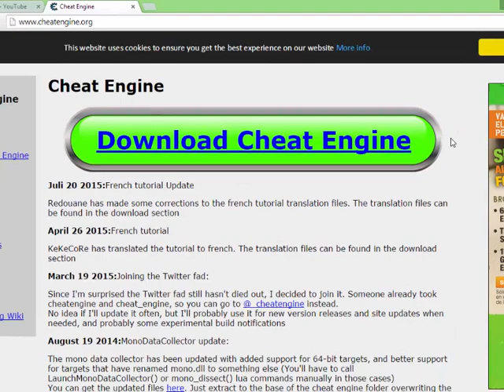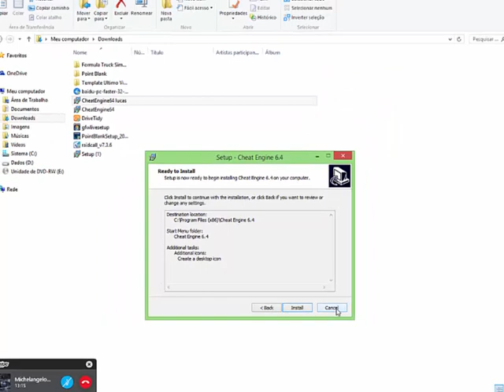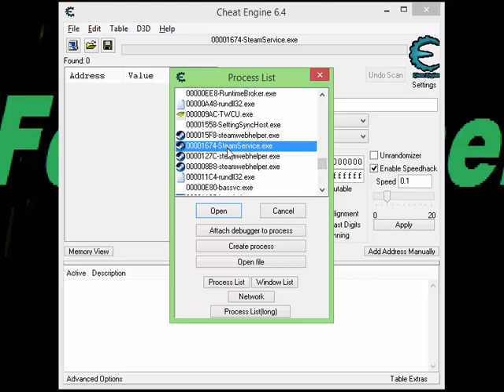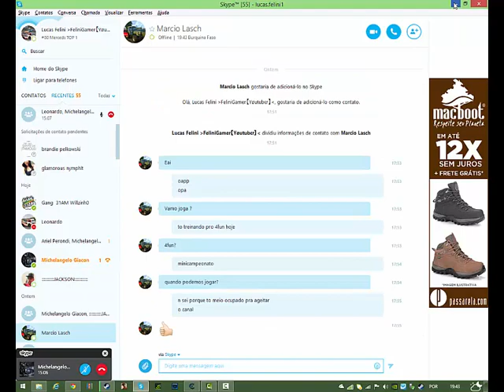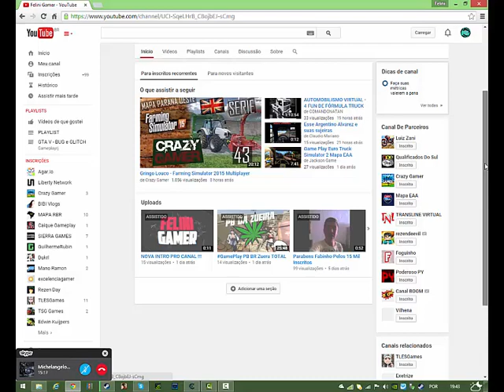[TUTORIAL] Como Aumentar A Velocidade De Download Na Steam 2015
Como Baixar E Instalar Cheat Engine E Como Aumentar A Velocidade De Download Na Stem!